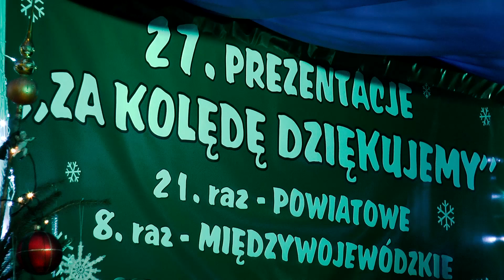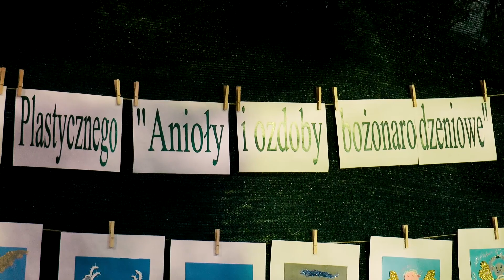Za kolędę dziękujemy! Międzywojewódzkie prezentacje w Konstantynowie